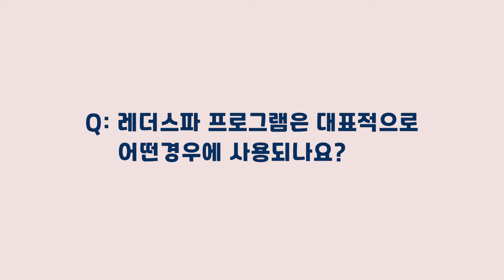The Leather Spa Program (페니체코리아X송예진가죽공방)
"더레더스파" DIY 프로그램 교육
일시 : 2021년 2월 20일 토요일 오후 3시~7시
장소 : 송예진 가죽공방 (서울시 용산구 이태원동 104-4)
신청 및 결재 : 페니체몰 ↓↓↓